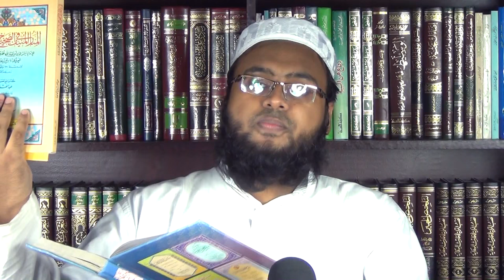এ কেমন জালিয়াতি শায়েখ শাহীদুল্লাহ্ খাঁন মাদানীর - ট্রেইলার/(পার্ট-২), by শায়েখ আবু হাসসান রাইয়্যান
- ট্রেইলার -
আহনাফ মিডিয়া বাংলাদেশ উপস্থাপন করে, " মোল্লাহ্ আলী কারী (রঃ) কে নিয়ে এ কেমন জালিয়াতি শায়েখ শাহীদুল্লাহ্ খাঁন মাদানীর ! ", by শায়েখ আবু হাসসান রাইয়্যান (পার্ট - ২)।

- Trailer -
Ahnaf Media Bangladesh Presents, " Forgery of Shaykh Shahidullah Khan Madani Against Imam Mullah Ali Qari Hanafi (Rah) ! ", by Shaykh Abu Hassan Rai'aan (Part - 2).